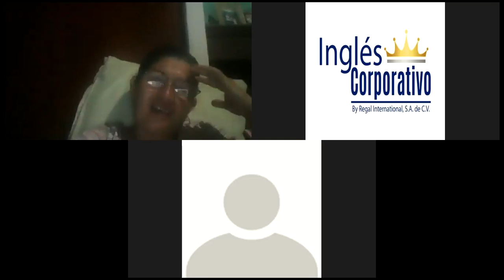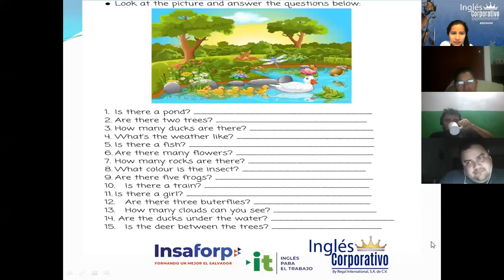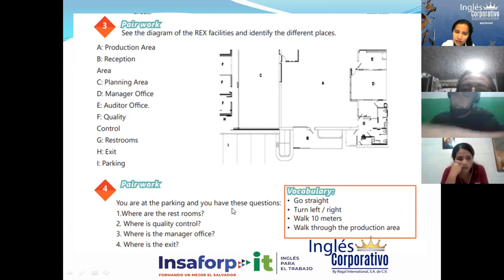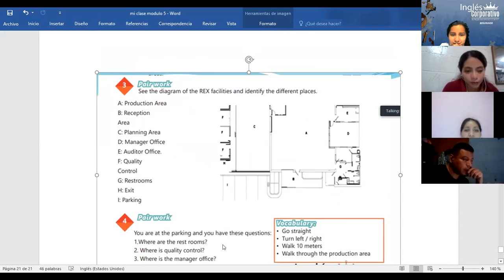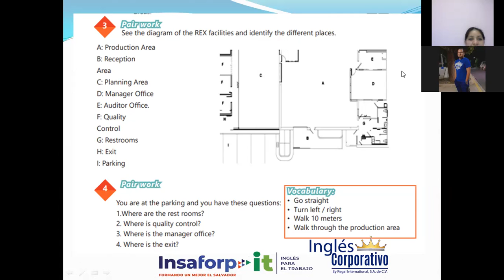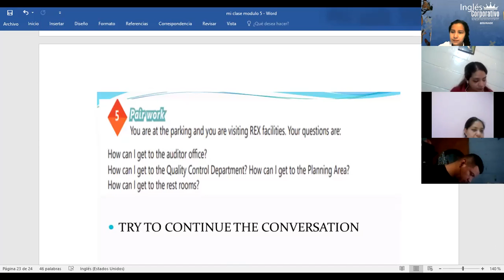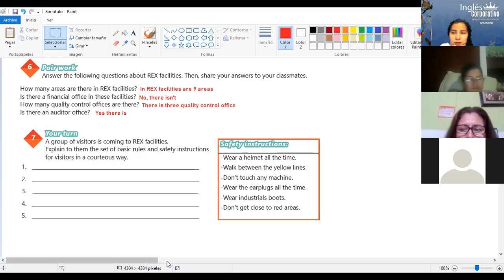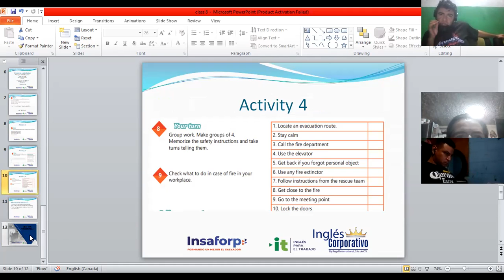Ingles Corporativo- Videoconference 8: Giving Instructions Practice